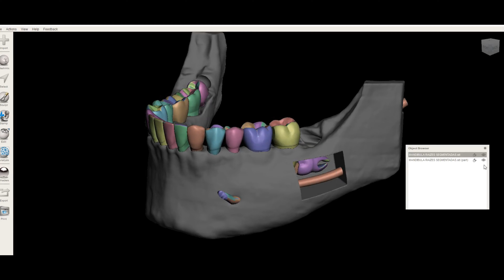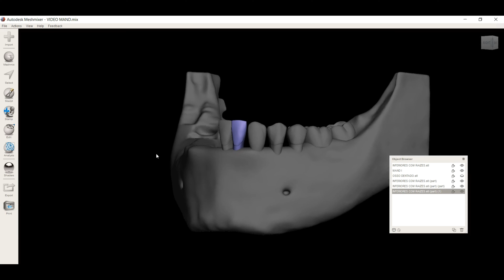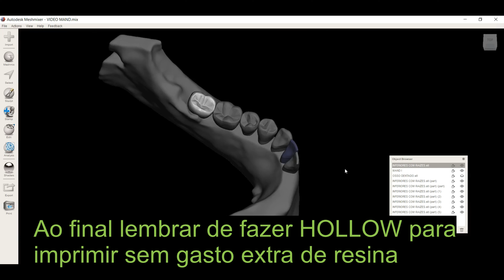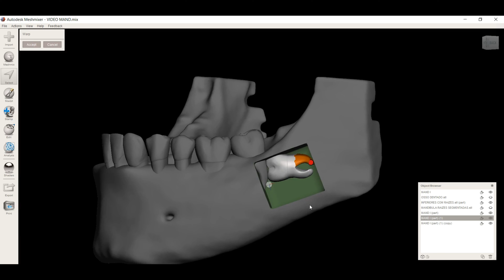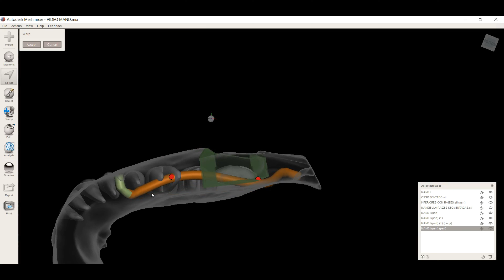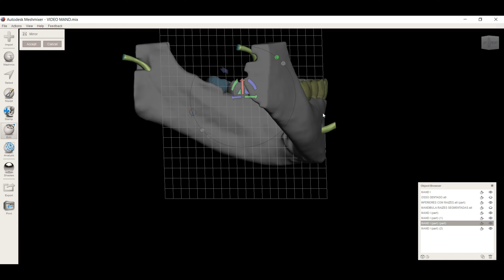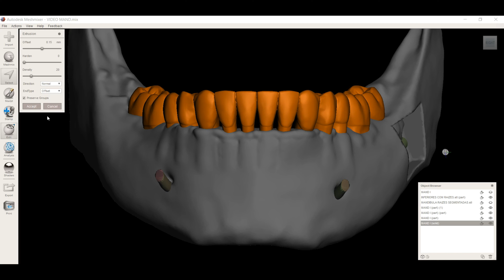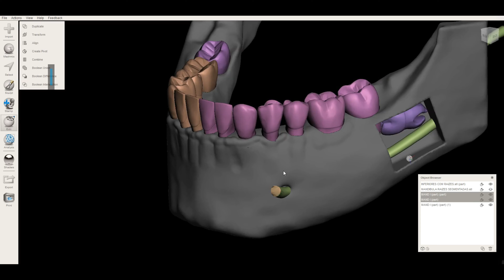Faça Seu Manequim Odontológico -2 - Com terceiro Molar e Raízes Separadas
Cursos de Escaneamento por Celular ou Odonto Digital, falar comigo: 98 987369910. Aqui ensino a desenhar Manequim Odontológico com terceiro molar evidenciado e raízes segmentadas.

Trilha Sonora

Le ballet des étourneaux sansonnets' by La soñadora 🇫🇷 | Sad Music (No Copyright)

Músicas Sem Direitos Autorais Para Vlogs ✈️